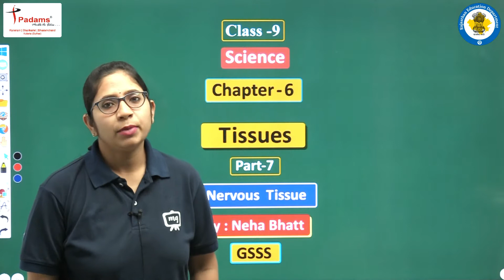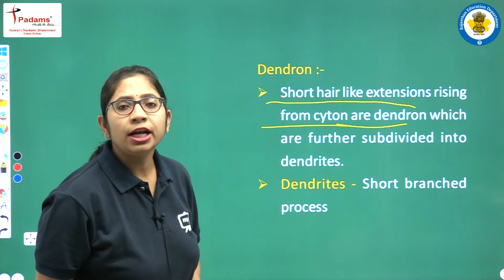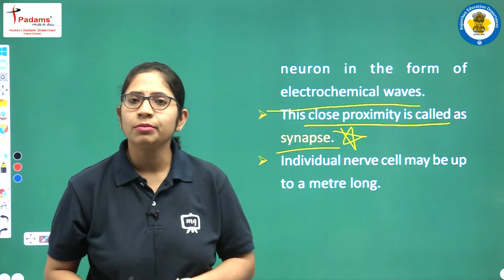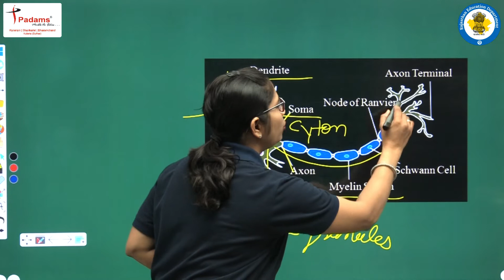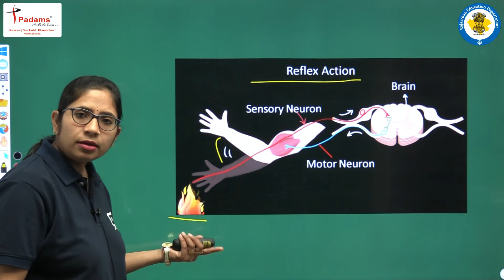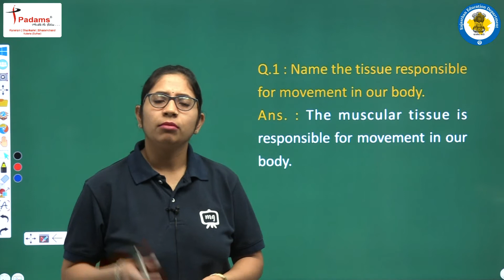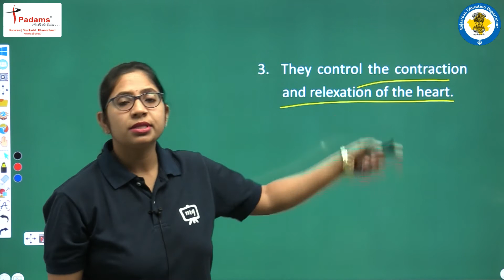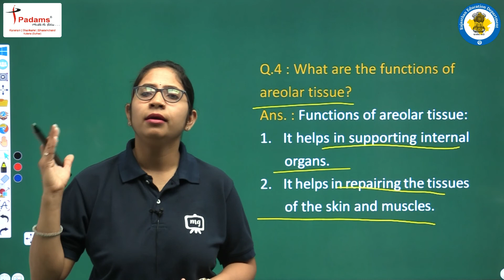Class 9 Science Chapter 6 English Medium | Tissues | CBSE/NCERT English Medium | Part 07